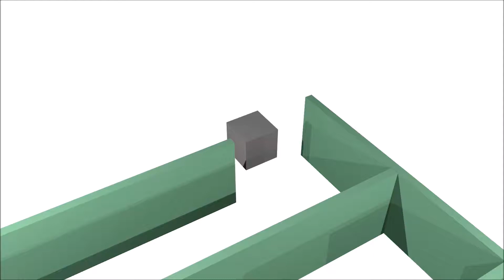Maze 3D Animation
3D Maze Animation made using Blender